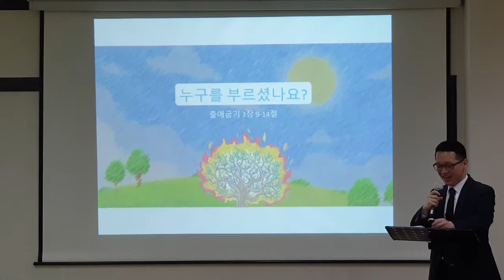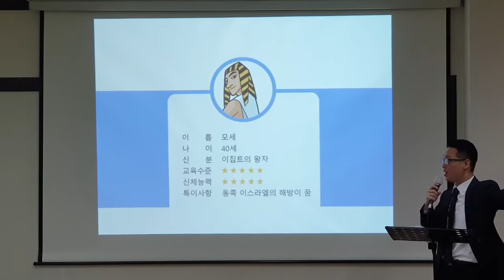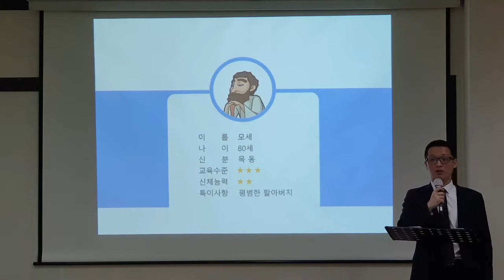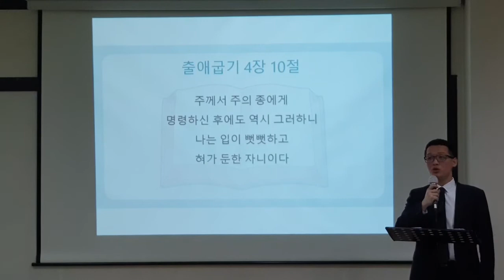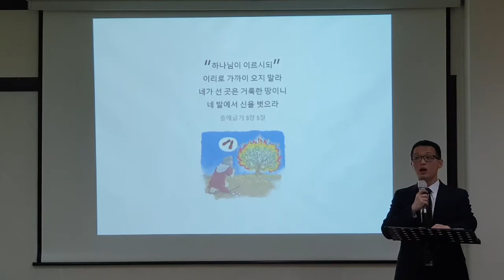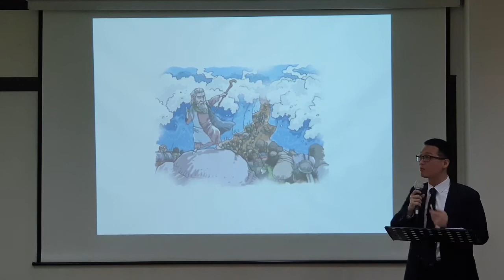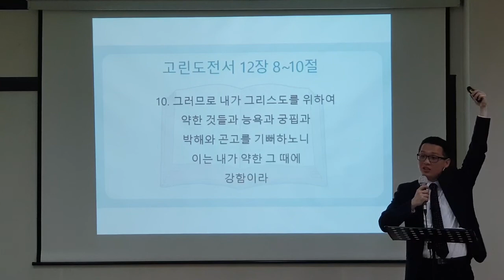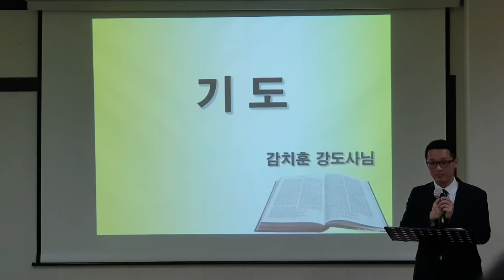[누구를 부르셨나요?] 겸손한 자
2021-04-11 / 유초등부 주일 예배 / 출애굽기 3장 9~14절 / 감치훈 강도사